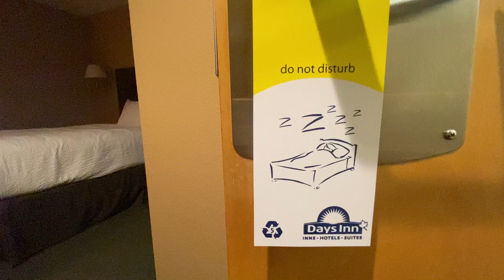Estevan শহরে দ্বিতীয় দিন। কানাডার সাপ দেখতে কেমন হয় | BOUNDARY DAM RESERVOIR, SK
Estevan শহরে দ্বিতীয় দিন। কানাডার সাপ দেখতে কেমন হয় | Fishing at Boundary Dam

This is continuous from day 1 of our trip to Estevan.

On day 2, we spent a few hours at Bounday Dam before heading home. We had a great 2 day trip from Saskatoon to Estevan. Hoping to be back here soon!